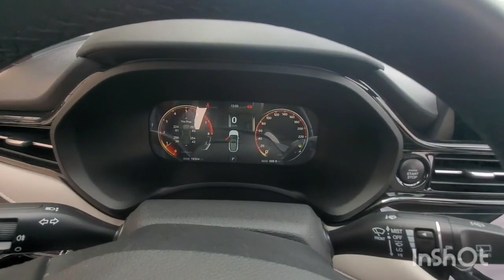Inspected - JAC J6 2023 || Autohub